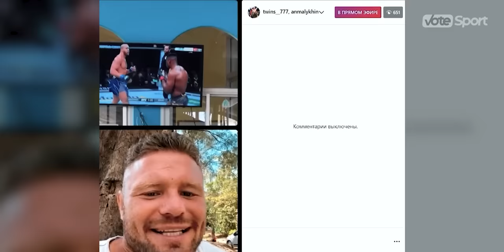Insane Power! He is the One to Beat Ngannou and Jones - Anatoly Malykhin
The name Anatoly Malykhin is not well-known among casual MMA fans yet. But that doesn't stop this heavyweight machine from dismantling his rivals both in the striking and on the ground.
The Siberian Bear claimed the prestigious heavyweight belt in ONE Championship and then dropped down a weight class to take the second strap from the double champion Reiniér De Ridder. It's time to pay homage to the undefeated fighter with 100% finish rate, who can definitely give top UFC heavyweights a run for their money.